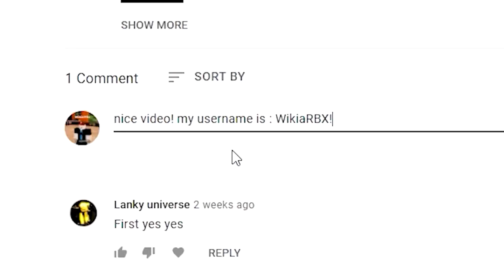All Bee Swarm Simulator CODES *NEW!* (Bee swarm simulator codes roblox)